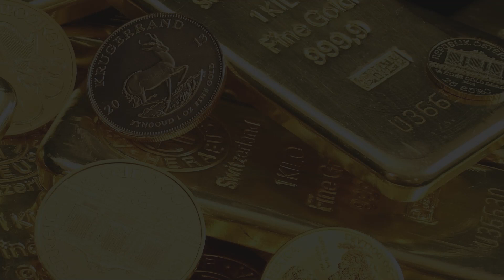Odkup zlata po pošti Ajdovščina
Odkup zlata po pošti Ajdovščina: Zanesljiv odkup zlata po pošti Ajdovščina. Najvišje odkupne cene, strokovno ocenjevanje in diskreten postopek po pošti. Prosto pošljite svoje zlato in pridobite najboljšo vrednost.

KONTAKTIRAJTE NAS:
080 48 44